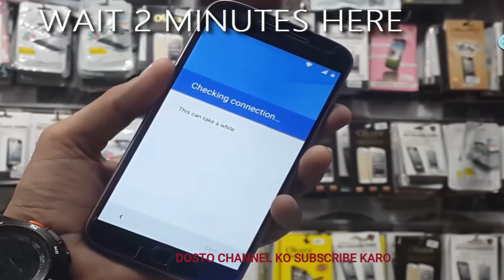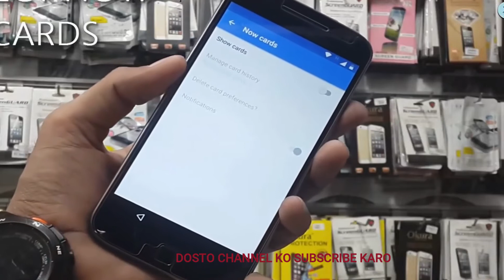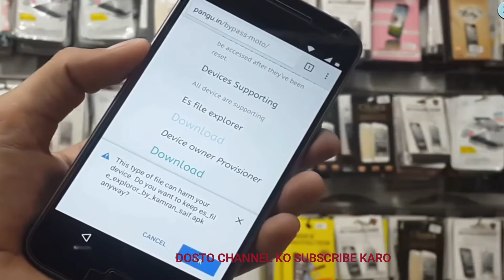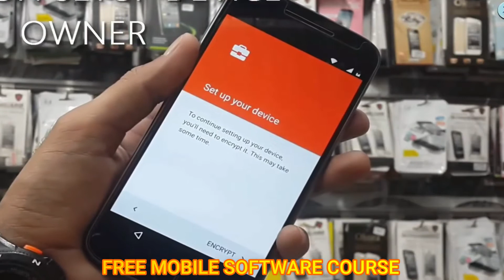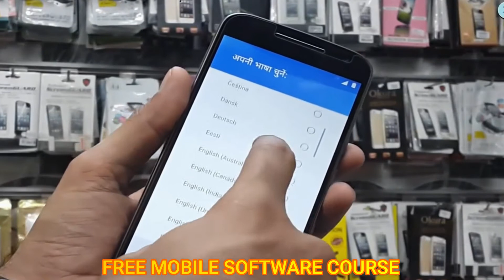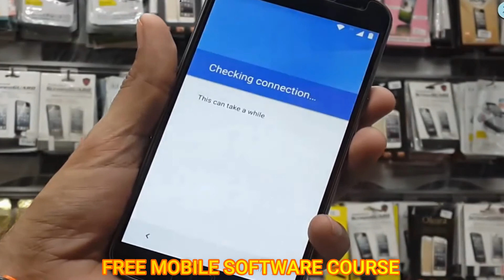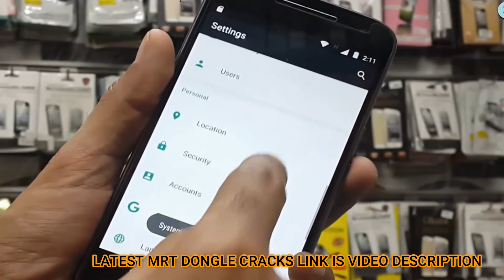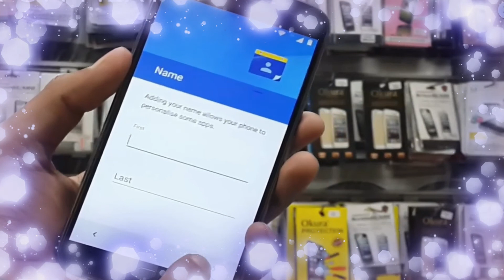MOTO G3 Plus Google account bypass || MOTO G4 UNLOCK FRP WITHOUT PC | MOTOROLLA UNLOCK FRP WITHOT PC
FREE MOBILE SOFTWRAE COURSE & LATEST CRACKS.
moto frp entsperren,
MOTO G3 Plus Google account bypass,
 MOTO G4 UNLOCK FRP WITHOUT PC,
 MOTOROLLA UNLOCK FRP WITHOT PC,
MOTO G3 Plus bypass dell'account Google,
 MOTO G4 SBLOCCA FRP SENZA PC,
 MOTOROLLA UNLOCK FRP SENZA PC,
Omisión de la cuenta de Google MOTO G3 Plus,
 MOTO G4 DESBLOQUEO FRP SIN PC,
 MOTOROLLA DESBLOQUEO FRP SIN PC,
MOTO G3 Plus Google-Kontoumgehung,
 MOTO G4 UNLOCK FRP OHNE PC,
 MOTOROLLA FRP FRP OHNE PC FREISETZEN,
Contournement du compte Google MOTO G3 Plus,
 MOTO G4 UNLOCK FRP SANS PC,
 MOTOROLLA UNLOCK FRP SANS PC,
MOTO G3 Plus Google 계정 우회,
 PC 없이 MOTO G4 잠금 해제 FRP,
 모토로라는 PC 없이 FRP 잠금 해제,
MOTO G3 Plus 谷歌账户绕过，
 MOTO G4 无需 PC 即可解锁 FRP，
 摩托罗拉无需 PC 即可解锁 FRP，
मोटो एफआरपी अनलॉक,
moto frp فتح ،
moto frp fath ,
moto frp entsperren,
moto frp解锁，
Moto frp jiěsuǒ,
moto frp desbloqueo,
mobile software,
moto g3 frp bypass without pc,
moto g3 frp sin pc,
moto g3 frp unlock without pc,
moto g4 frp without pc,
moto g4 frp bypass without pc,
moto g4 frp bypass 7.0 without pc,
moto g4 frp unlock 7.0 without pc,
moto g4 plus frp unlock 7.0 without pc,
moto g4 frp pc,
motorola g4 frp bypass without pc,
moto g4 frp bypass pc,
moto g4 plus frp without pc,
moto g4 frp sin pc,
moto g4 frp unlock without pc,
moto g3 frp umt,
moto g3 frp miracle,
moto g3 frp mrt,
moto g3 frp tool,
moto g3 frp unlock miracle crack,
moto g3 frp miracle box,
moto g3 frp file,
moto g3 frp bypass,
moto g3 after frp no service,
frp moto g3 nck crack,
codigo frp moto g3,
cuenta frp moto g3,
moto g3 frp clan gsm,
moto g3 frp driver,
moto g3 frp file download,
moto g3 frp tool download,
moto g3 frp unlock tool download,
frp de moto g3,
desbloqueio frp moto g3,
eliminar frp moto g3,
moto g3 frp unlock file,
moto g3 frp gsm forum,
remover conta google moto g3 frp,
how to bypass moto g3 frp,
how to remove moto g3 frp,
hacer frp moto g3,
moto g3 frp in miracle box,
moto g3 frp in umt,
moto g3 frp unlock in umt tool,
moto g3 frp lock,
moto g3 frp lock miracle box,
moto g3 frp lock umt,
motorola g3 frp lock remove,
moto g3 reset frp lock,
moto g3 frp manual,
frp motorola moto g3,
moto g3 frp nck,
quitar frp moto g3 nck,
frp moto g3 patch 1 de abril 2017,
quitar frp moto g3 sin pc,
frp moto g3 con pc,
quitar frp moto g3 sigma,
quitar frp moto g3,
moto g3 frp remove tool,
moto g3 frp reset miracle box,
moto g3 frp remove,
moto g3 frp remove with miracle box,
moto g3 frp reset umt,
moto g3 6.0.1 frp remove,
moto g3 frp solution,
moto g3 frp sigma,
motorola g3 frp sigma,
frp moto g3 sigma box,
moto g3 te frp,

 MOBILE SOFTWARE FREE LATEST SETUP WITHOUT DEVICE AND DONGLE:
Miracle box SETUP WITHOUT BOX: